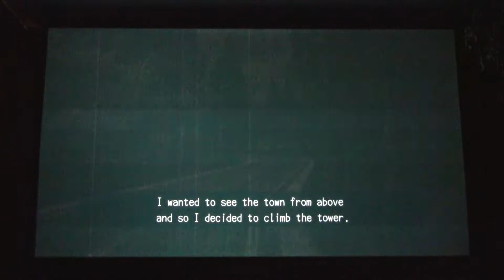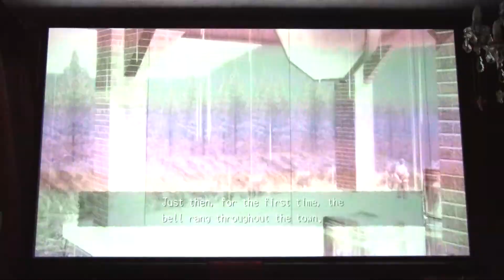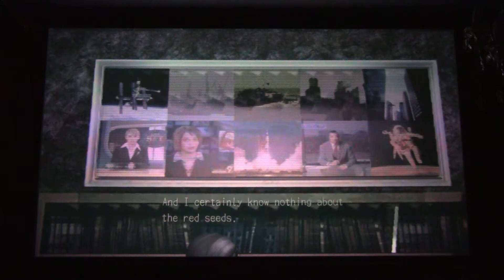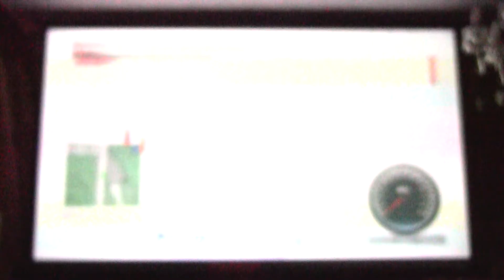DP 1 - 700 - Deadly Premonition: The Director's Cut ( PS3, stereoscopic 3D )